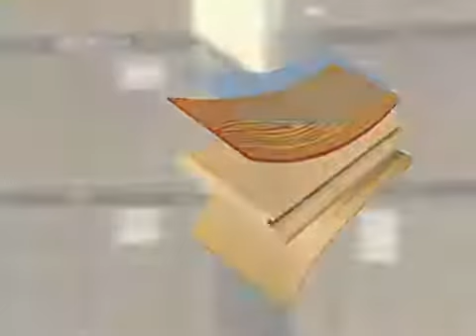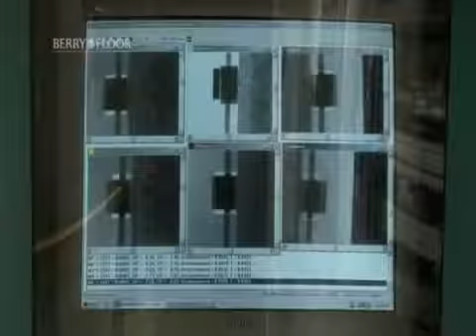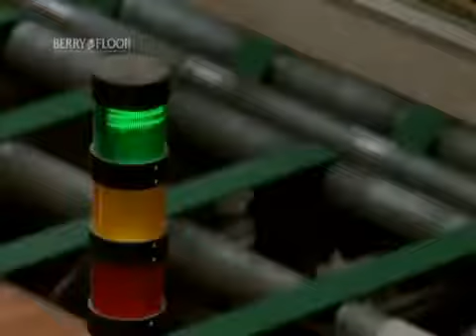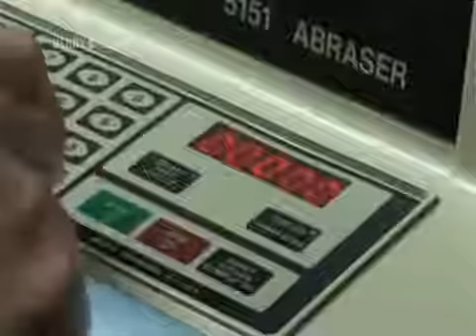Ламинат Berry Alloc от производства до дома